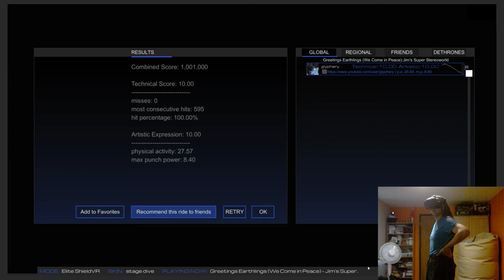Jim's Super Stereoworld - Greetings Earthlings [Audioshield Elite 10.00+10.00]